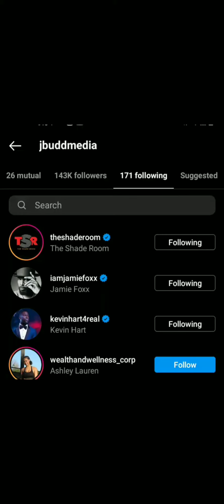Spice and Justine no longer together❓❓🤔🧐😱👀